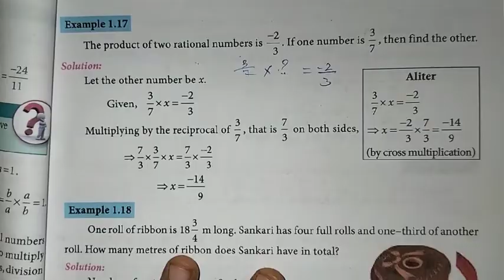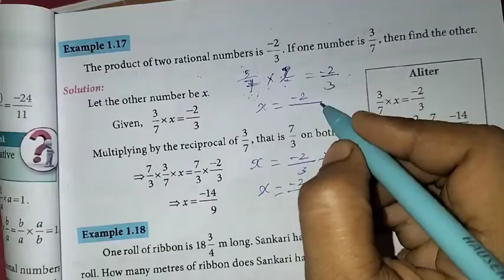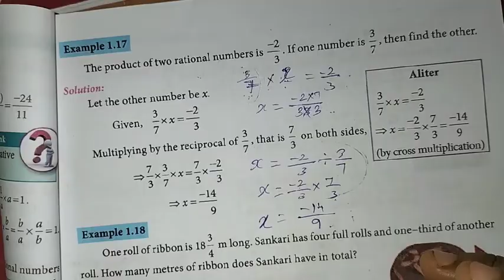8th Maths Ch-1 Numbers | Example 1.17 | Samacheer One plus One channel